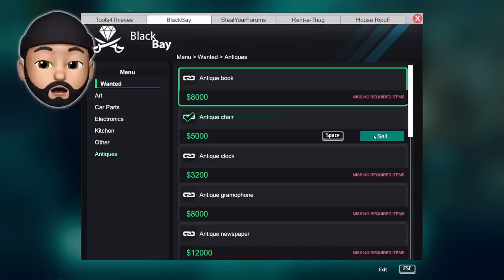UNLOCKING THE CLOAKING DEVICE!! I'M INVISIBLE!! | Thief Simulator #28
Thief Simulator IS AWESOME!! It's like House Flipper but you break into houses instead of fixing them up!!

➡ Use My Fortnite Support A Creator code: ImThinknoodles

➡ Music Intro / Outro - Provided By Monstercat

Join me, my dog Kopi and other friends on our adventures in video games. - I play lots of different games from Minecraft, Subnautica: Below Zero, Pokemon, and ROBLOX to your favorites or just plain random mobile games, indie games and more! Noodle on, Noodlers!